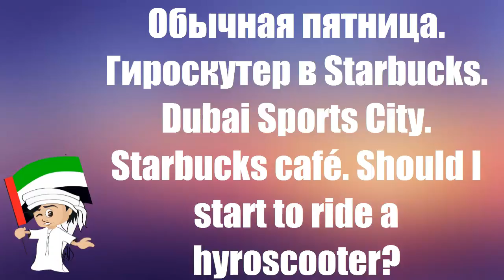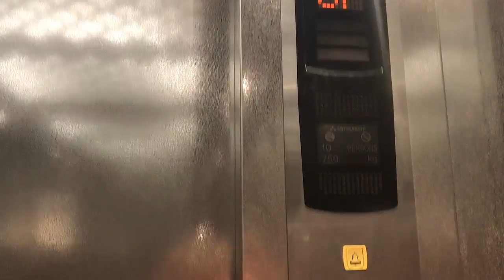Обычная пятница|Гироскутер в Starbucks|район Dubai Sports City|Should I start to ride a hoverboard?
Обычная пятница. Гироскутер в Starbucks.  район Dubai Sports City. Starbucks café. Should I start to ride a hyroscooter?
Однокомнатную квартиру в этом районе(Dubai Sports City) можно снять от 37 000 – 48 000 AED в год. Двухкомнатную квартиру от 55 000 – 70 000 АЕД. А вот 4-5 комнатные таунхаусы здесь можно взять в аренду от 180 000 AED в год. Если Вы хотите узнать цену в долларах то нужно просто эти числа разделить на 3.65 и получится цена в долларах. Квартиры и таунхаусы в этом районе так же продаются в собственность иностранцам. Надежда сняла квартиру в этом районе за 42 000 AED в год. Сегодня мы посмотрим в каком же здании она живет. Это Elite Sports Residence. Прямо рядом с ее домом находится стадион, где проходят крикетные матчи. В Эмиратах есть еще два таких стадиона в Шардже и в Абу Даби. В этом доме есть сауна, бассейн и тренажерный зал, жители дома могут пользоваться всем бесплатно. Посмотрев на панораму эмиратского строительства с балкона Надежды мы отправились в кафе Starbucks, где мы очень любим пить капуччино, латте или холодный фрапуччино. А вот Никита – сын Нади предпочел даже по Starbucks – у передвгаться на гироскутере. Эмиратские да и наши дети просто “болеют” сейчас гироскутерами. И меня пообещал тоже научить на нем кататься. Пробовали ли Вы передвигаться по кафе на гироскутере? По моему это достаточно забавно. Ну кто то в кафе за ноутбуками сидит а кто то на гироскутере катается между стульями. Самое главное что никто никому не мешает.
skype: elena.bluedragon2011
 investing investment uae property real estate  отзывы где купить обзоры из китая